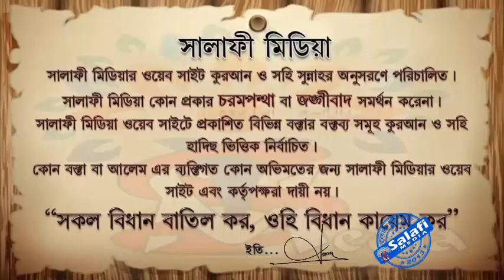আকীদা মানহাজ ঠিক না থাকলে তাকে সালাফী বলা যায় কিনা ᴴᴰ┇ শাইখ আখতারুল আমান মাদানী 2022